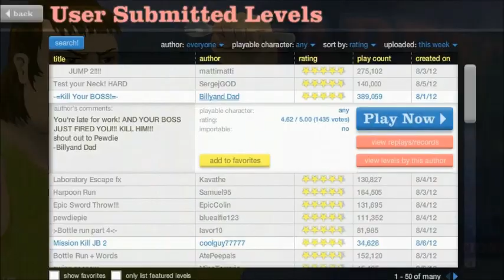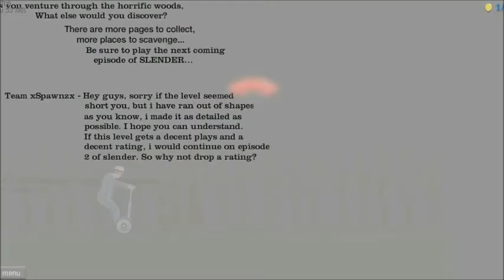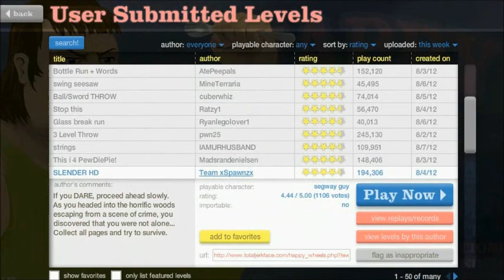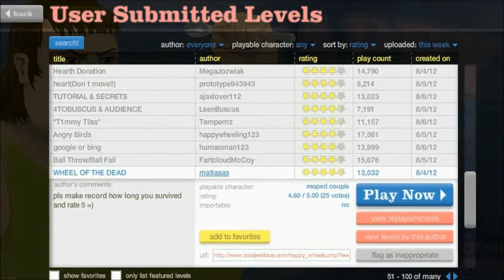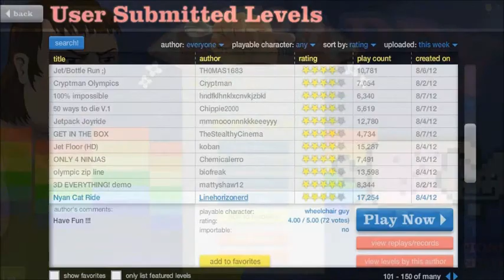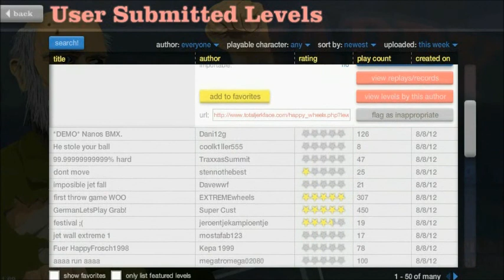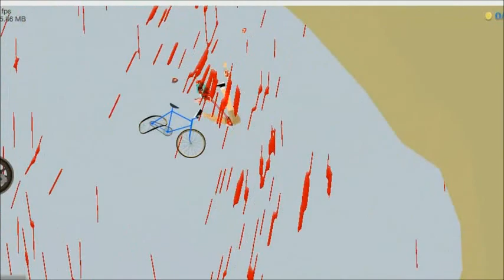Arnold tries Happy Wheels (with special guest)